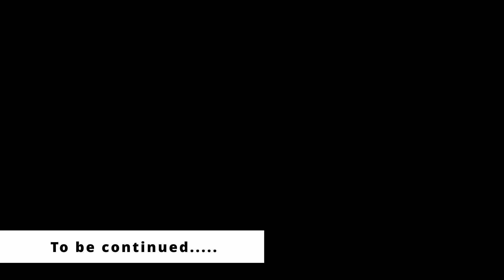You & I episode 4